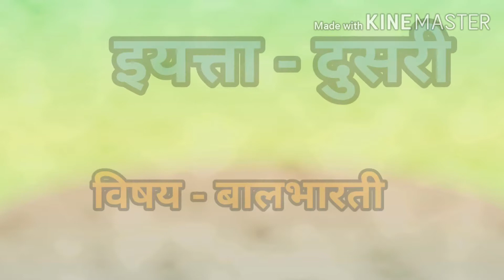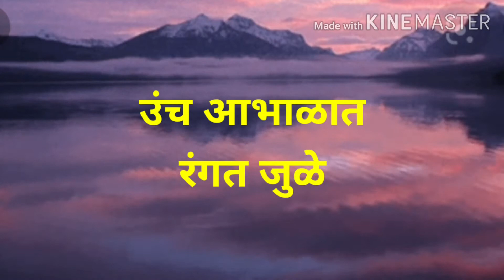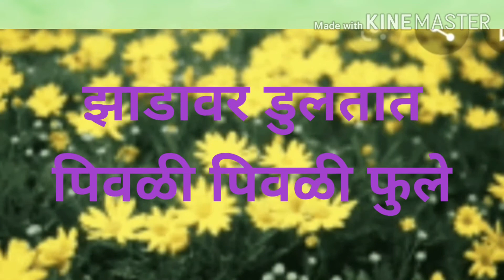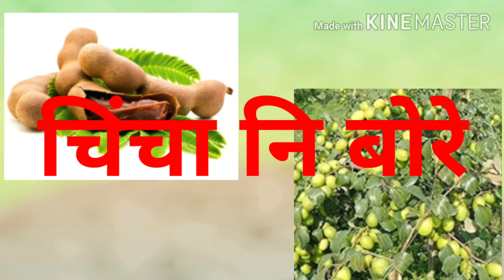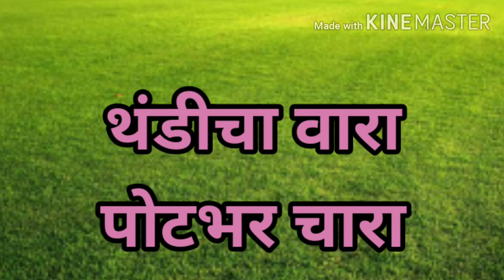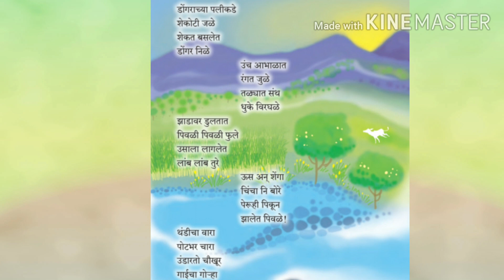2 marathi 18 hiwala savita ramesh phirodia prashala, Ahmednagar